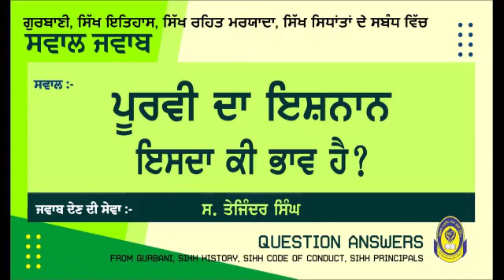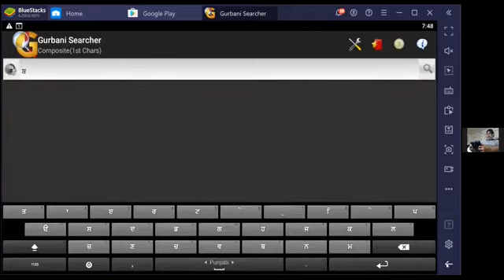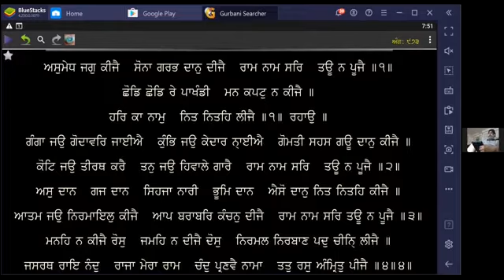ਪੂਰਵੀ ਦਾ ਇਸ਼ਨਾਨ ਇਸਦਾ ਕੀ ਭਾਵ ਹੈ || ਸਵਾਲ ਜਵਾਬ || QUESTION ANSWER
ਪੂਰਵੀ ਦਾ ਇਸ਼ਨਾਨ ਇਸਦਾ ਕੀ ਭਾਵ ਹੈ ?